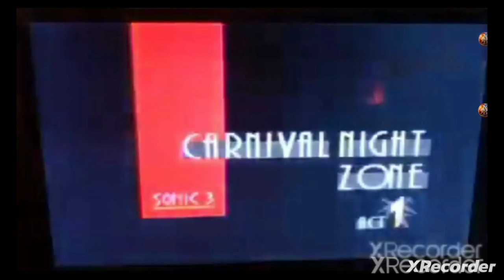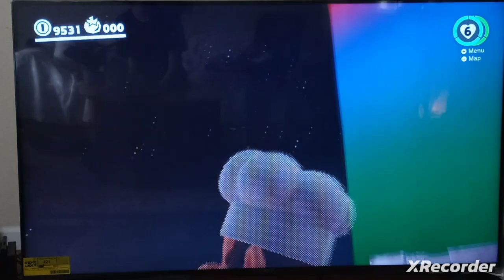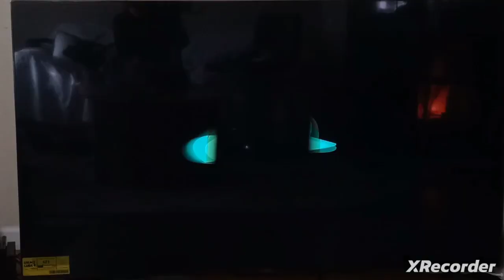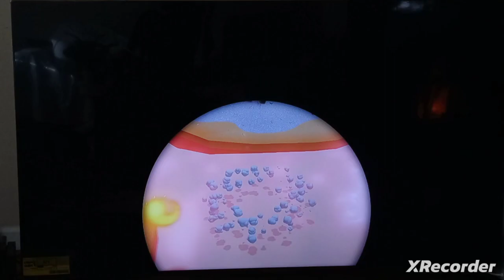Super Mario Odyssey Gameplay Part: 21 | 100% Luncheon Kingdom & Ruined Kingdom